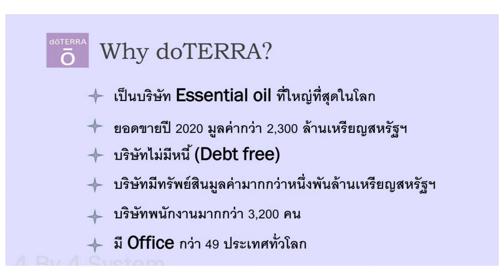เปิดโอกาสออนไลน์ สร้างรายได้บนมือถือ#doterra ddr นำ้มันหอมระเหย มาดามบี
🎯ตลาดใหม่โลกธุรกิจออuไลน์มาแรง

🎯ตลาดที่มีคนรักสุขภาพรอซื้อEssentialOil สินค้าจำเป็น ลดการใช้lคมีบำบัด

🔥    สอนจับมือทำ 🔥

👇ติดต่อรับข้อมูล เพิ่มเติ่มคลิก👇👇

line://ti/p/~nupee9999